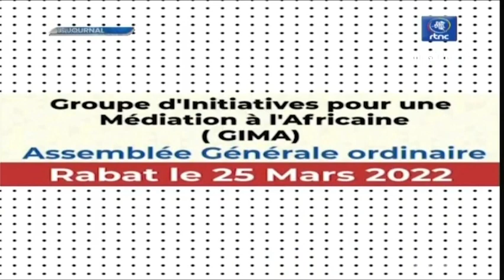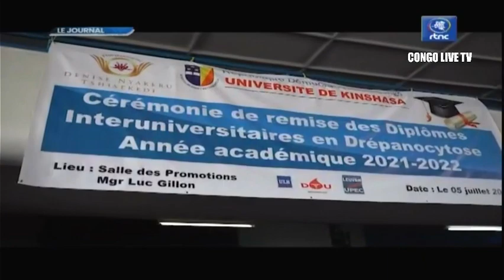🔴RDC : EXCLU- SUIVEZ LE MESSAGE DU PRESIDENT FELIX TSHISEKEDI DEVANT KAGAME EN ANGOLA